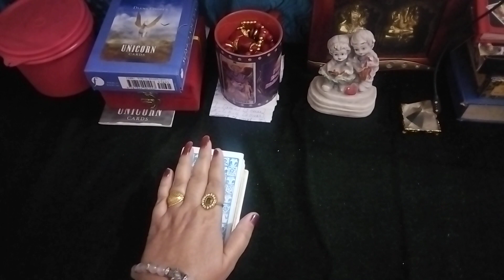आपकी शादी किस महीने में होगी? what month will you get married? Tarot card reading for marrige😍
आपकी शादी किस महीने में होगी? which month you will geting marrige?आपकी शादी किस महीने  में होगी? what month will you get married? Tarot card reading for marrige😍
Tarot reading for marrige
Tarot pridiction for shadi
marrige pridiction
shadi kab hogi
shadi kis mahine me hogi